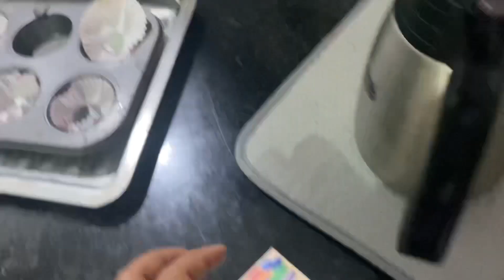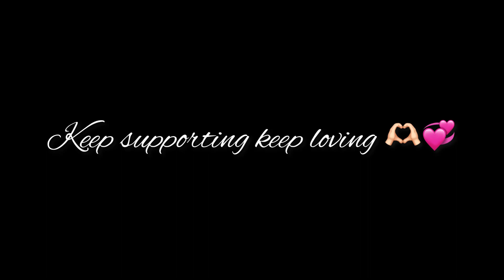New Job Party to my friends || Homemade easy besan Laddu 😋@thenortheastgirl5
New Job Party to my friends || Homemade easy besan Laddu 😋